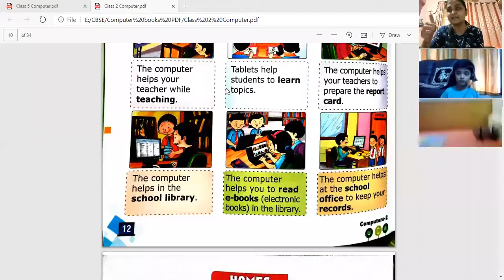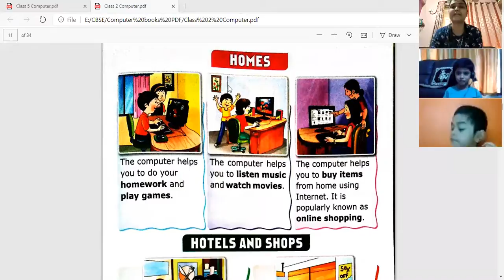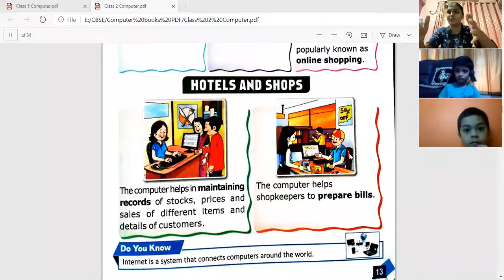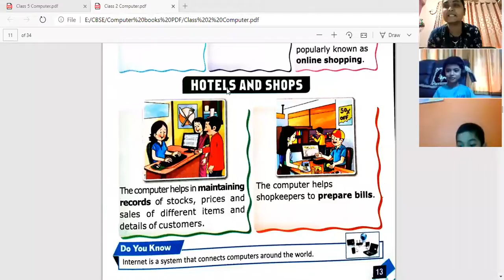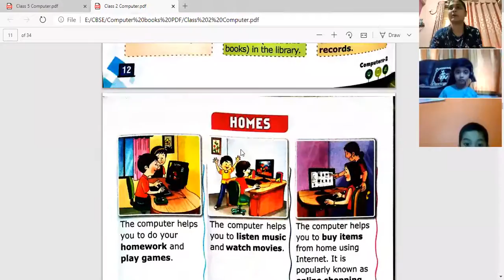Class 2 Lesson 2 second part